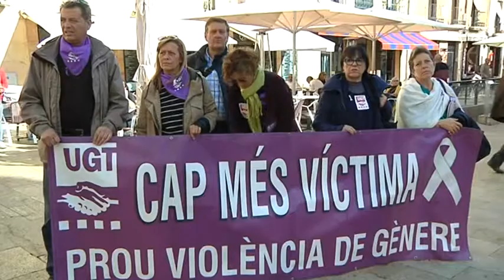Tarragona, contra la violència masclista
Una pancarta amb el lema “Tarragona diu no a la violència masclista” custodiada pels principals representants polítics de la ciutat davant la porta de l’Ajuntament, ha presidit l’acte institucional per commemorar el dia internacional contra la violència masclista a Tarragona.